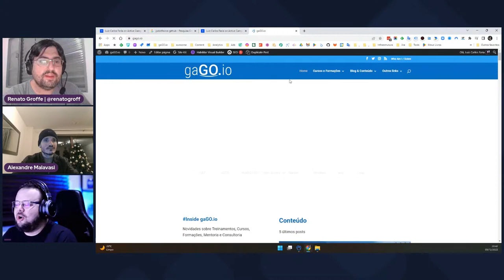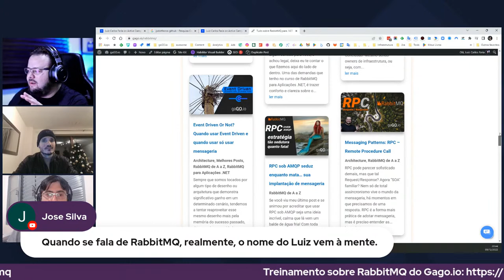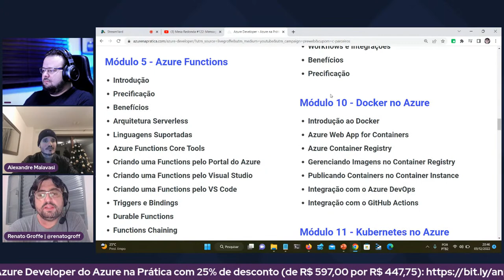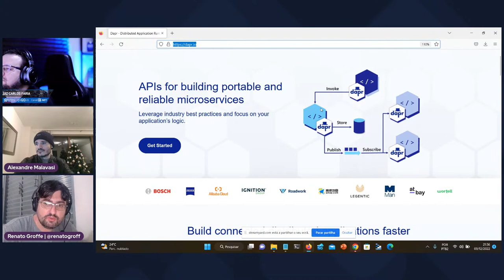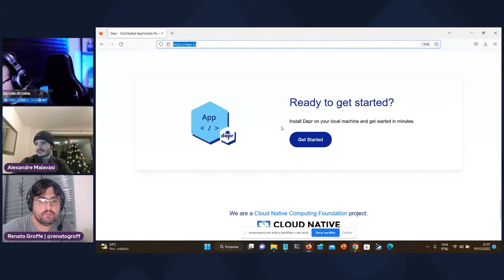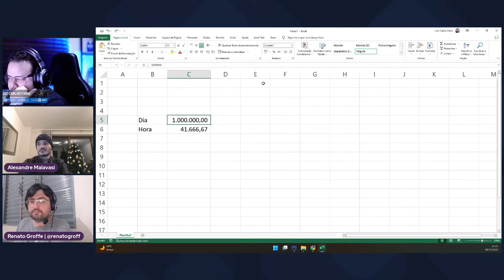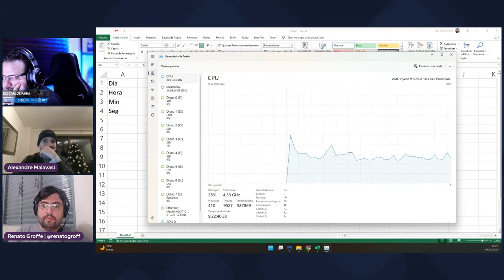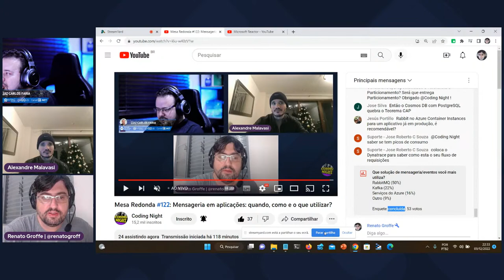Mesa Redonda #122: Mensageria em aplicações: quando, como e o que utilizar?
Quando pensamos em mensageria temos inúmeras alternativas, levando-se em conta as várias tecnologias oferecidas no mercado e suas diferentes possibilidades...

Confira nesta nova mesa redonda (edição #122) do canal Coding Night como se beneficiar em seus projetos do uso de soluções como Azure Queue Storage, Azure Service Bus, RabbitMQ e Apache Kafka em cenários envolvendo mensageria e microsserviços.

Faça sua inscrição então, para ficar por dentro de novidades sobre eventos, tecnologias Microsoft e outros conteúdos gratuitos: